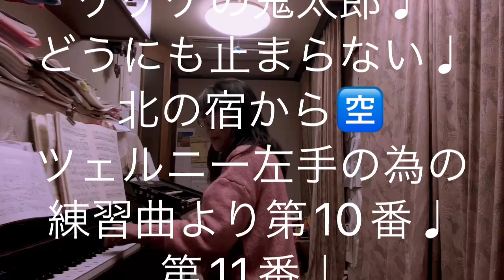繁田真紀ピアノ教室🎹イ短調の曲メドレー♩ゲゲゲの鬼太郎♩どうにも止まらない♩北の宿から♩ツェルニー左手の為の練習曲より第10番♩第11番♩ピアノ上達から引き出しが沢山♩